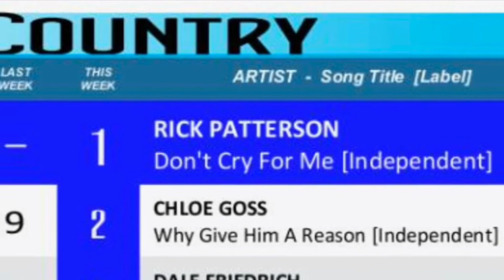KP Promo- booking djoel rpatterson cburgeron *I do not own rights to this music